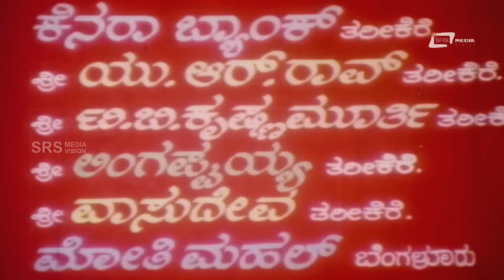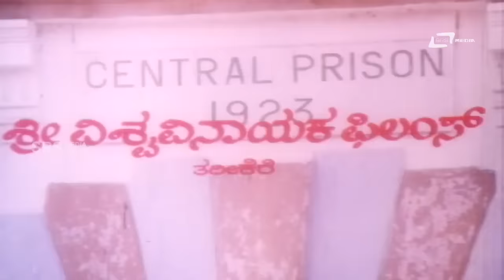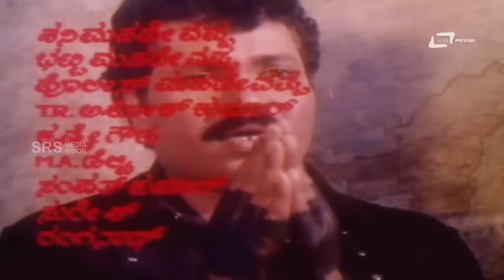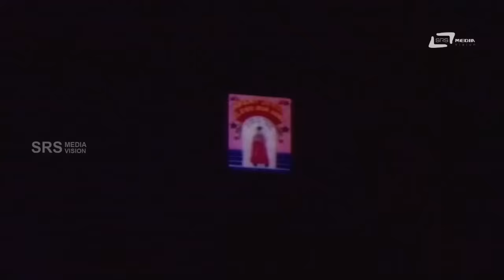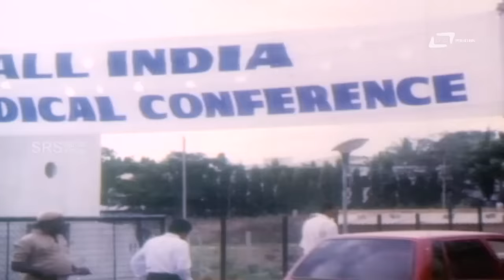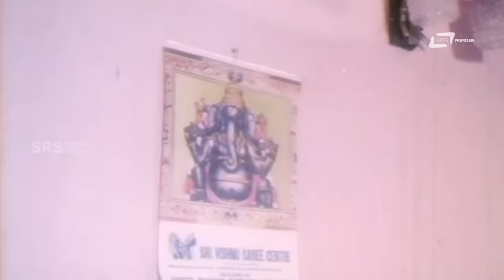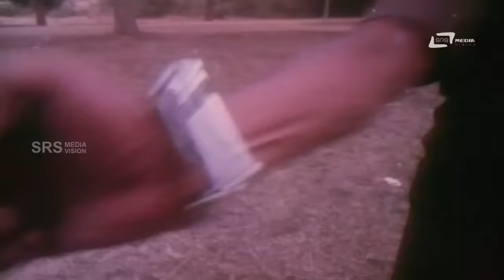Mathru Vathsalya – ಮಾತೃವಾತ್ಸಲ್ಯ | Kannada Full Movie | Tiger Prabhakar | Lakshmi | Family Movie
Watch Tiger Prabhakar  playing lead role from the film Mathru Vathsalya. Also staring  Lakshmi,Srinath,Jai Jagadish, Sudheer, Sundar Krishna Urs, Mukyamanthri Chandru, Lokanath, N S Rao, Umashree and Others.
Film: MATHRU VATHSALYA
Director: H N SHANKAR
Producer:T J Puttaraju
Starcast: TIGER PRABHAKAR, LAKSHMI, SRINATH
Banner: SRI VISHWA VINAYAKA FILMS
Release: 1988